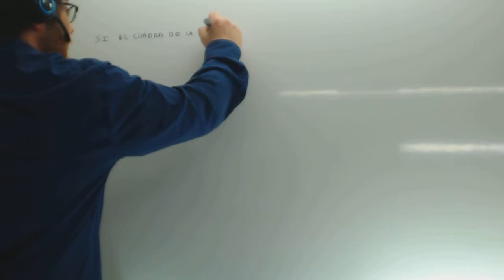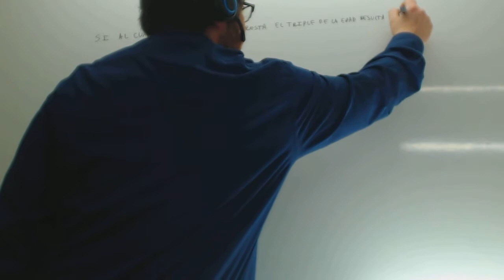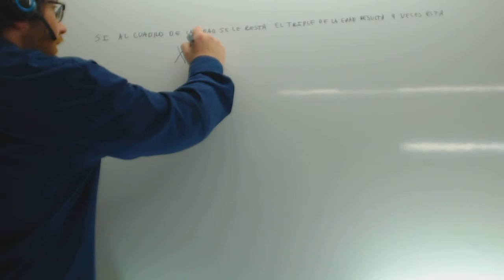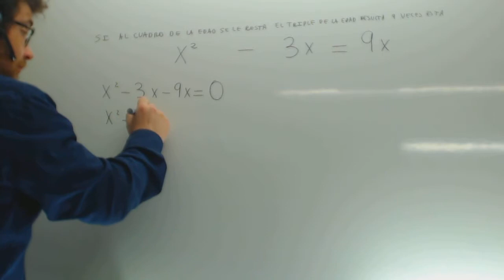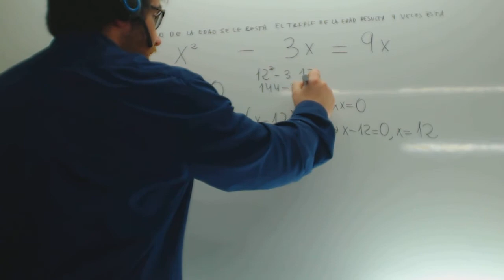Planteamiento de problemas con ecuaciones Matematicas 2 ESO Academia Usero Estepona